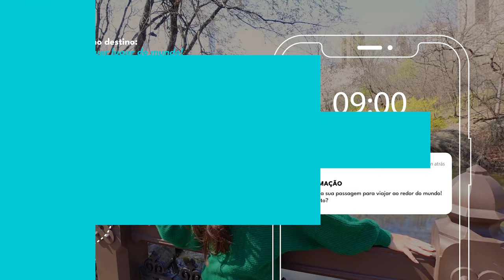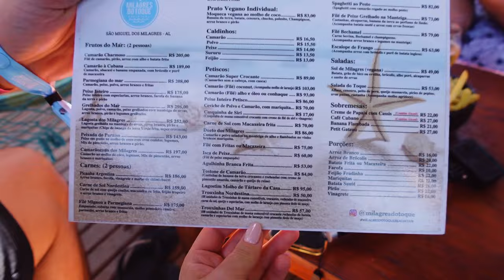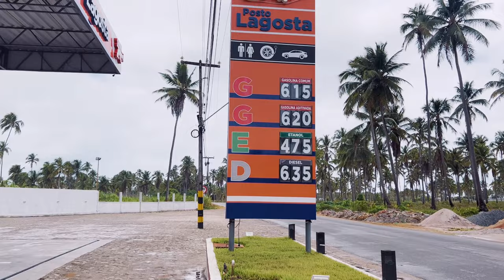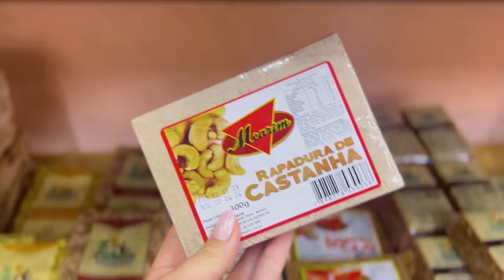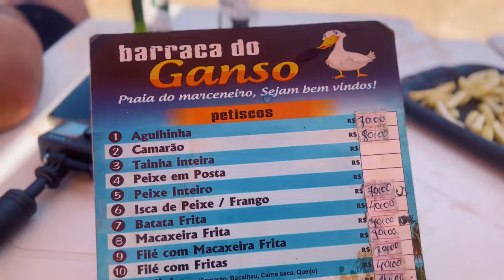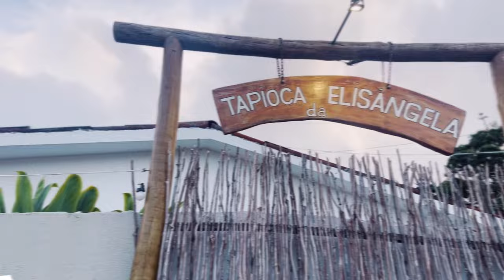SÃO MIGUEL DOS MILAGRES I Praias, passeios, roteiro, dicas e restaurantes com PREÇOS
Este é um guia completo da Rota dos Milagres, com dicas de hospedagem, locomoção, passeios, praias e restaurantes. Nesse vídeo também mostro o preço de tudo para vocês! Assista o vídeo e fique por dentro de todas as dicas da Rota dos Milagres.

Abaixo, seguem as minhas indicações de empresas que CONFIO e RECOMENDO. Lembre-se de falar que foi indicação do Roteiro Pronto!

MINHAS RECOMENDAÇÕES↴

Conta Internacional Gratuita:
+Abra a sua conta na Wise e faça uma transferência de até £ 500 (~R$ 3.000 ) GRÁTIS

00:00 - Introdução
01:02 - Sobre a Rota dos Milagres
01:27 - Como chegar
02:04 - Onde se hospedar
03:14 - Praia e piscina natural do Patacho
07:05 - Sonhos do Patacho
08:33 - Praia de Lages
10:05 - Ponte Fluvial Tatuamunha
12:14 - Patrícia Bistrô
13:13 - Praia e piscina natural do Toque
16:02 - Milagres do Toque Beach
18:25 - Rodovia principal
19:06 - Abastecer
19:16 - Santo Bistrô
20:55 - Vila Artesanal de Tatuamunha
21:54 - Praia Barra de Camaragibe
22:51 - Quando ir
23:17 - Quanto tempo ficar
24:23 - Praia e piscina natural do Marceneiro
27:51 - Praia do Riacho
28:40 - Capela dos Milagres
29:08 - Tapioca da Elisangêla
29:46 - INSCREVA-SE NO CANAL